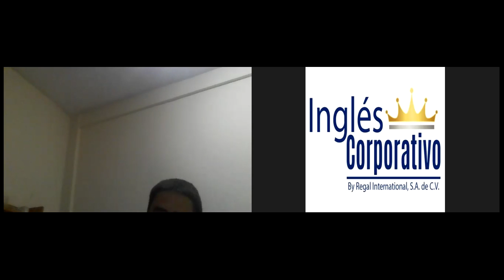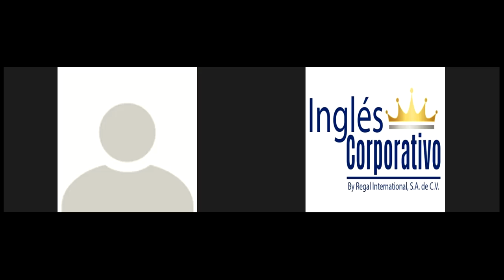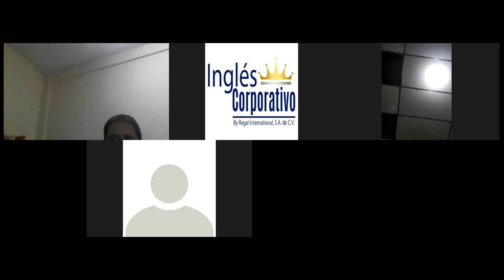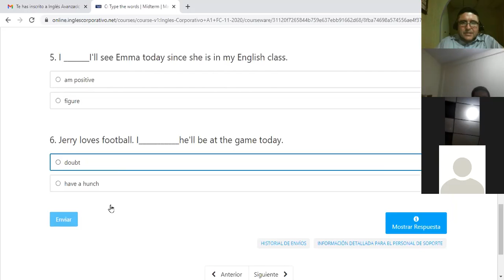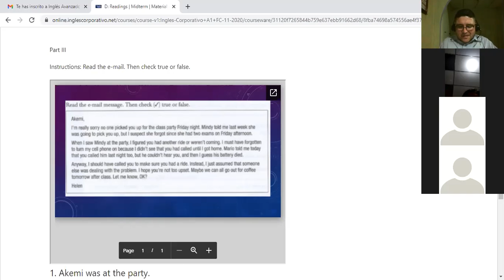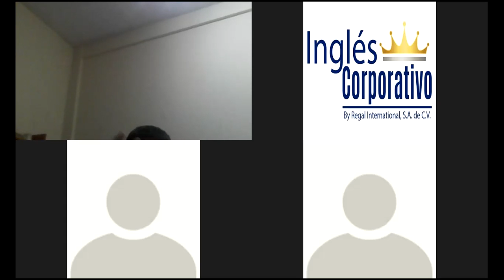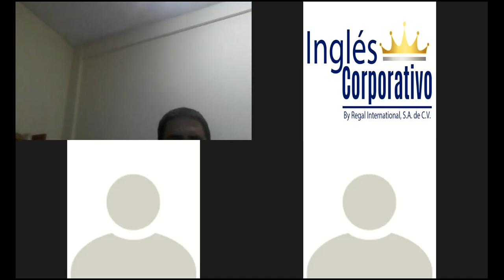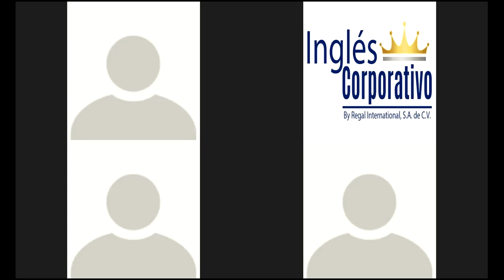Ingles Corporativo-MIDTERM EXAM-DEC 04TH